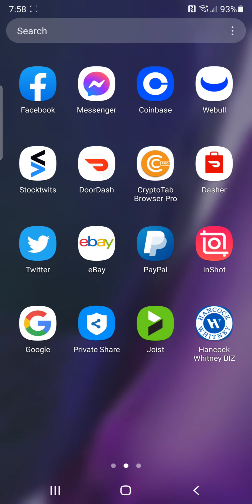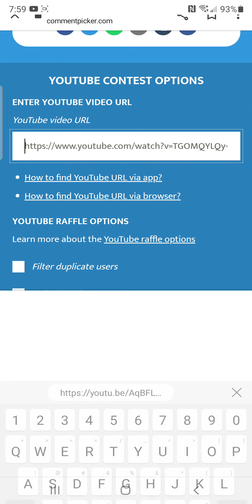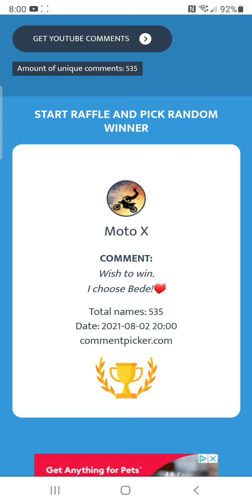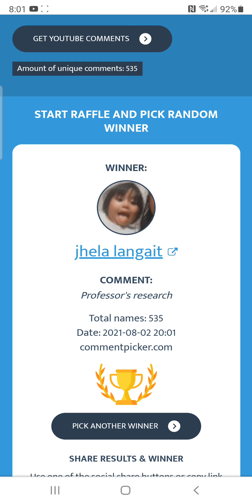Congratulations to the winners 🥳!!!!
Hey what is up guys, it's your Host Shawn bringing you a video of last weeks give away winners! Congratulations to "Captain Barbell, Julios Beltran, Mik Mik and jhela langait". I will be releasing the next video right after this 1 so make sure your notifications are on! If this is your first time seeing this video please consider joining our little community of Pokémon cards and Cash Giveaways 😁😁😁! To all of the new and old subscribers I want to thank all of you as well for all of your continued support, none of this would be possible without any and all of you! Congratulations again to the 4 winners from this week, look for the next video for the next give away tonight as well and good luck to everyone!!!